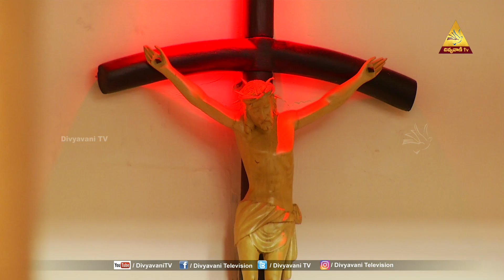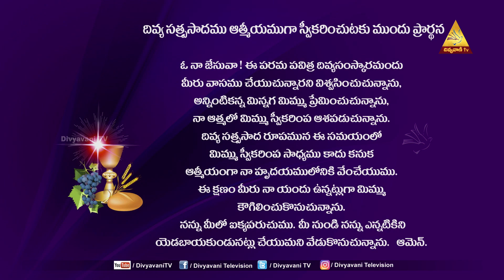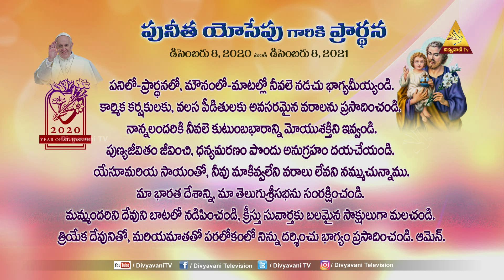HOLY MASS | మీకు శాంతి కలుగును గాక! | FR PRASANTH | 4-5-2021 6AM DIVYAPOOJA